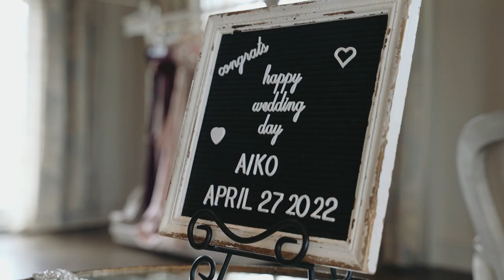Jerick and Aiko| The Park Chateau Estate and Gardens